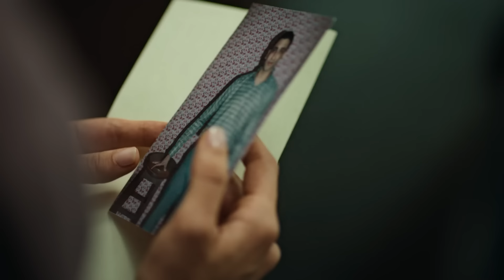Jigra Theatrical Trailer Review | Yogi Bolta Hai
Jigra Theatrical Trailer Review by Yogi Bolta Hai
Jigra Theatrical Trailer Review
Jigra Theatrical Trailer
Jigra Trailer
Jigra